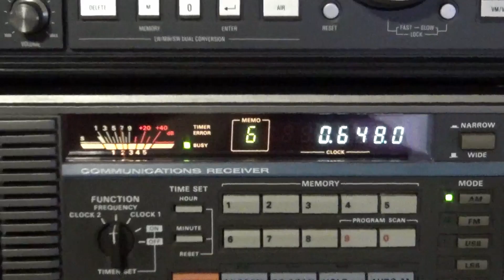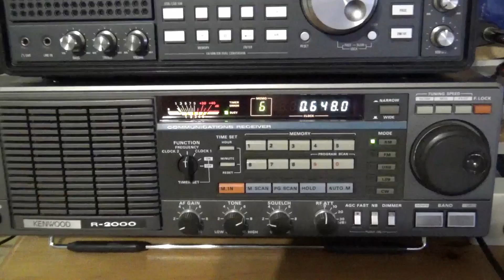Mediumwave: Radio Caroline on 648 kHz, 05 November 2019, 2140 UTC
To my surprise. With my Wellbrook I can't receive Caroline. Radio Murski booming in there, but received it with a Kenwood R-2000 and a MegActiv MA305FT. Mediumwave: Radio Caroline from United Kingdom on 648 kHz, 05 November 2019, 2140 UTC, Power: 1 kW, Distance: 478 km, , QTH: JO40BT.